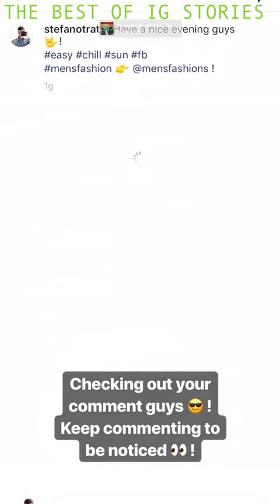Stefano Tratto instagram stories 10 September 2018